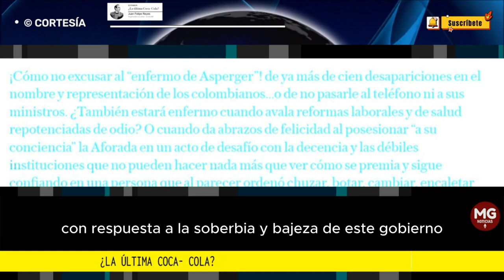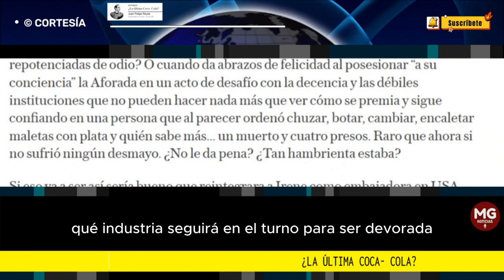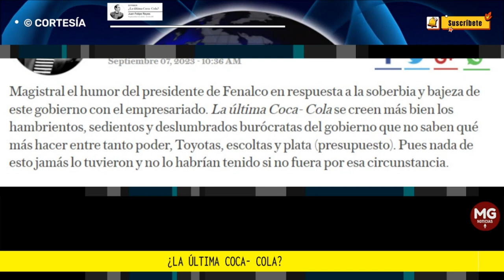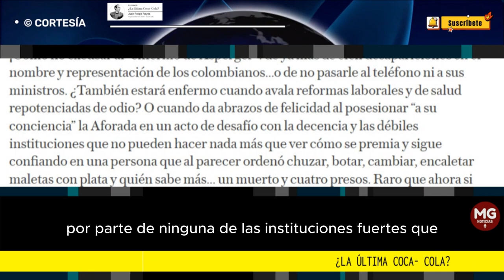¿LA ÚLTIMA COCA COLA? 📌 Juan Felipe Reyes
Magistral el humor del presidente de Fenalco en respuesta a la soberbia y bajeza de este gobierno con el empresariado. La última Coca- Cola se creen más bien los hambrientos, sedientos y deslumbrados burócratas del gobierno que no saben qué más hacer entre tanto poder, Toyotas, escoltas y plata (presupuesto). Pues nada de esto jamás lo tuvieron y no lo habrían tenido si no fuera por esa circunstancia.
columna JUAN FELIPE REYES